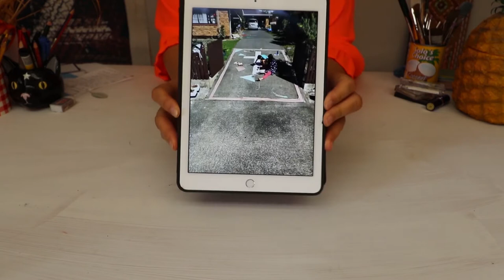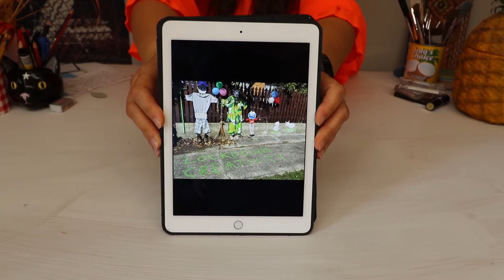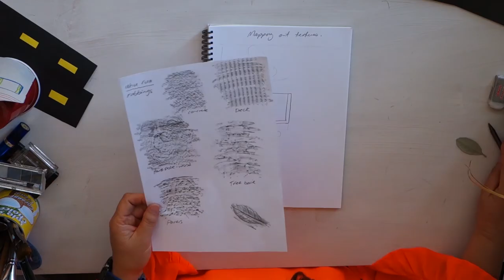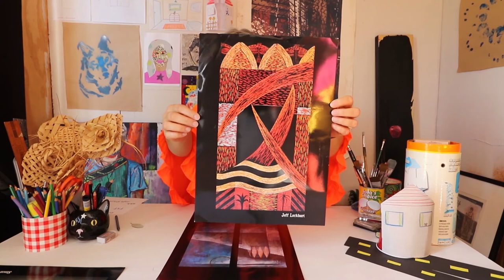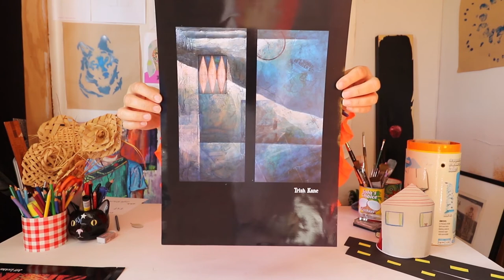Daily Dairy With Whaea Bec Episode 11 - Mapping my neighbourhood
This is an art segment made for Home Learning TV learning during the New Zealand covid-19 rāhui. We explored the theme 'ko wai au / who am I' in order to reflect on our time in our bubbles and create a time capsule that we can one day look back on. Whaea Bec and her whānau created them in her little home art shed with a limited set up and a little tech savvy from her husband Jon + super segment writing by the industrious Caroline. There was no budget, but a lot of heart and the intention was to resource students without any other means of learning while away from usual school.